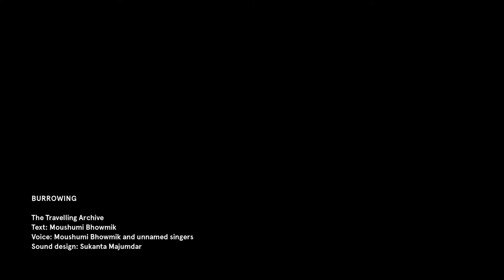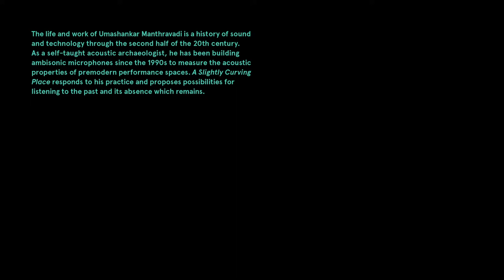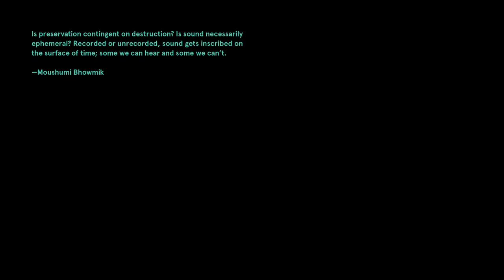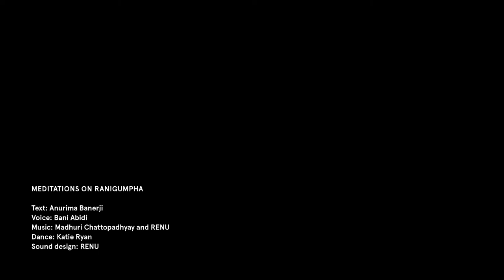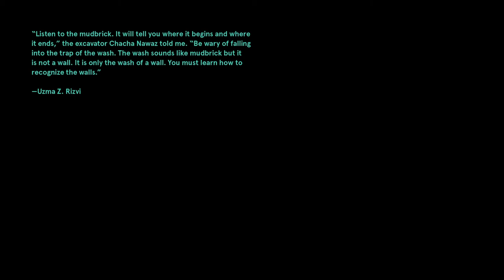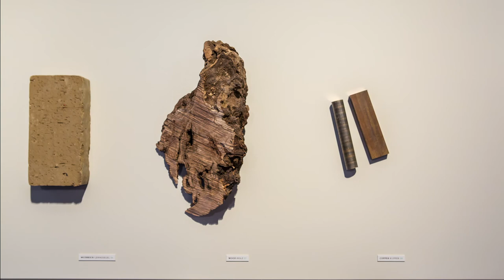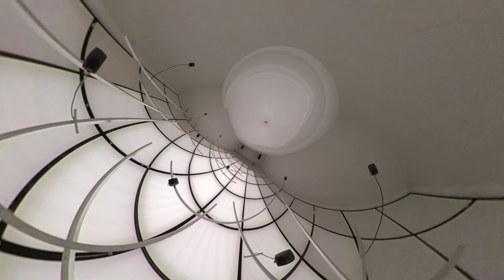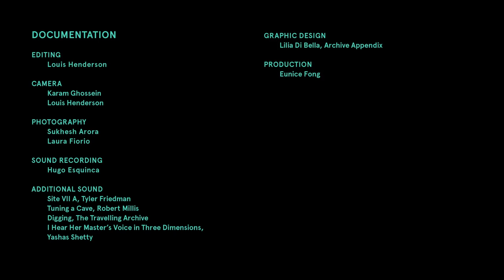A Slightly Curving Place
What does it mean to listen to the past?

An exhibition curated by Nida Ghouse